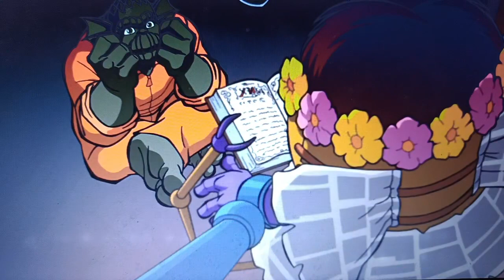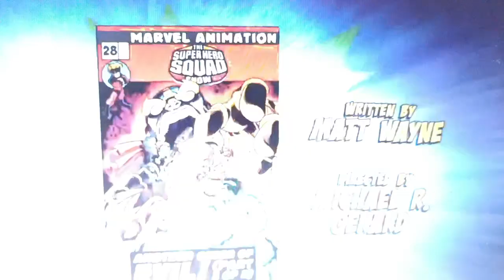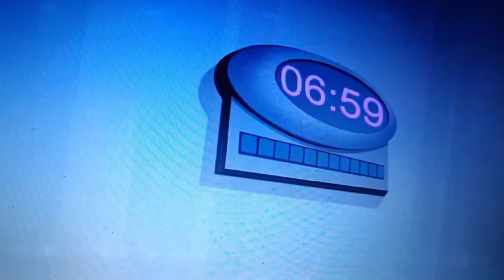Superhero Squad Episode 2 Another order of Evil part 2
There's some 3 Heroes in the Hellicarrier